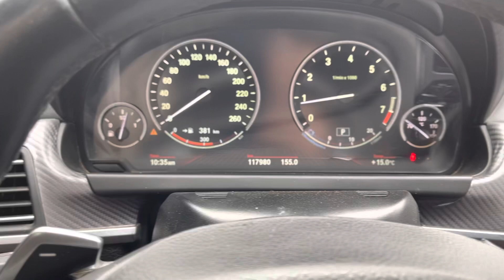2012 BMW 6 Series 650i Cabriolet | Stock#N10884B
2012 BMW 6 Series 650i Cabriolet 4.4L V8 32V Twin Turbocharged, All Wheel Drive. Has features such as: Smart Key System, 20” Alloy Wheels, Power Windows, Power Door Locks, Power Windows, Power Mirrors, Power Seats, Seat Memory, Lane Departure Alert, Adaptive Cruise Control, Heated and Ventilated Front Seats, Heated Steering, Backup Camera, Bluetooth, Parking Sensors, Navigation, Sport and Comfort Drive Modes, Head-Up Display and much more!